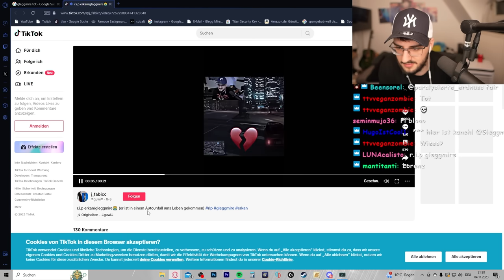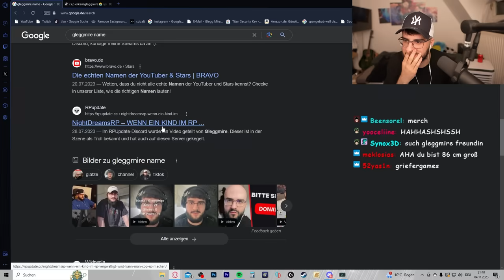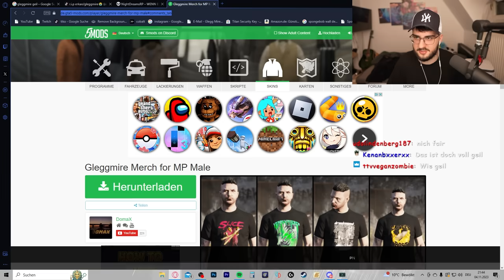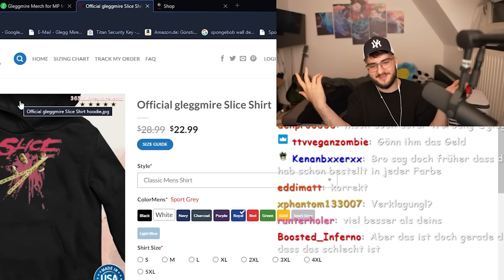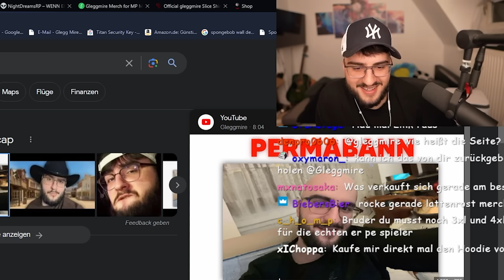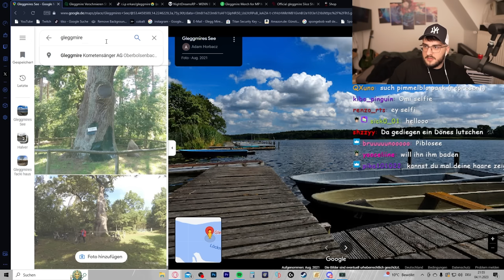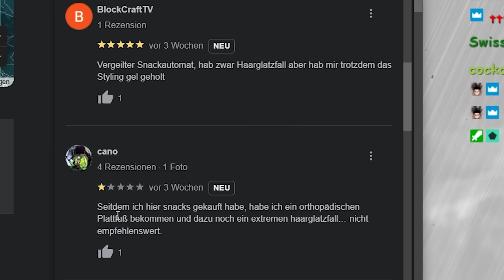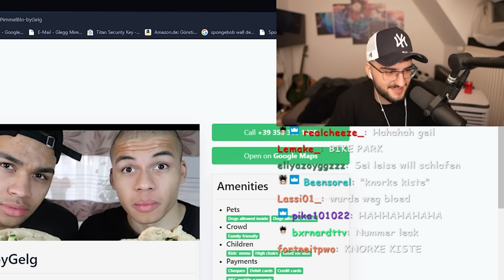ICH GOOGLE MICH SELBST.. 🙄🫣